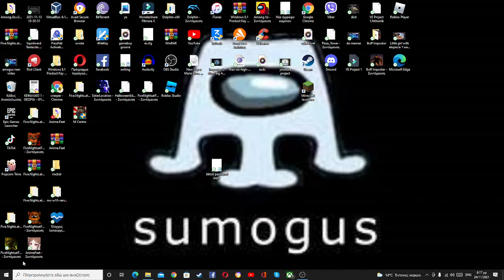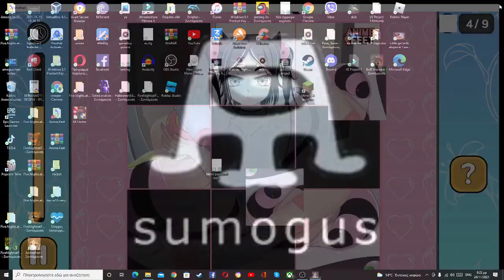the weirdest anime game ever|anime feet